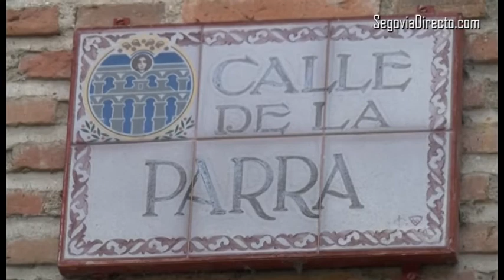El Ayuntamiento adelanta un PEAHIS para evitar derribar la Casa de la Parra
El Ayuntamiento de Segovia ha adelantado un Plan Especial, que irá al Pleno de marzo, para evitar derribar la Casa de la Parra, tal y como ha dictado el juez, tras las reiteradas denuncias de IU, según ha informado este lunes la alcaldesa de Segovia, Clara Luquero, quien ha reconocido que el juzgado le ha conminado a iniciar el derribo en dos meses.